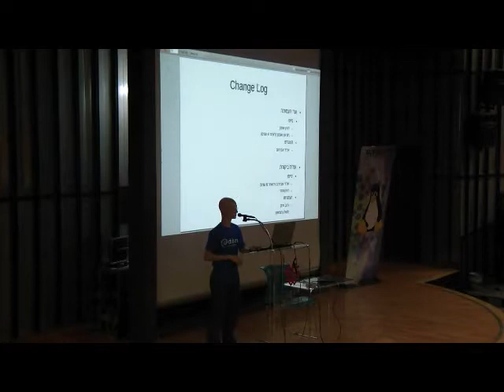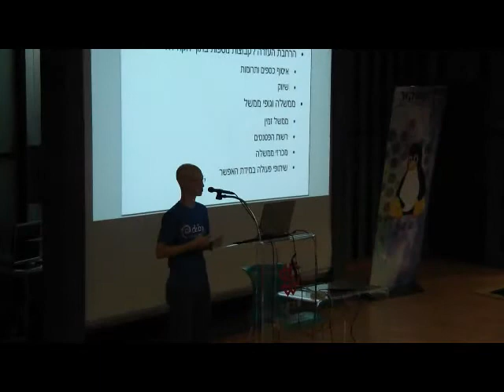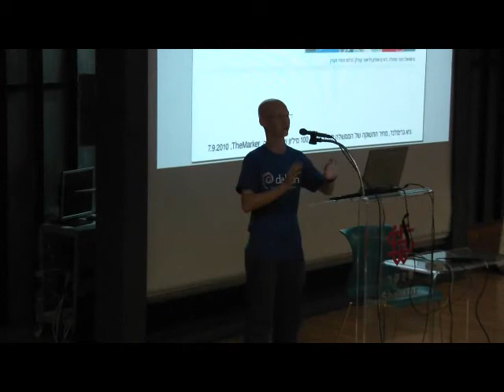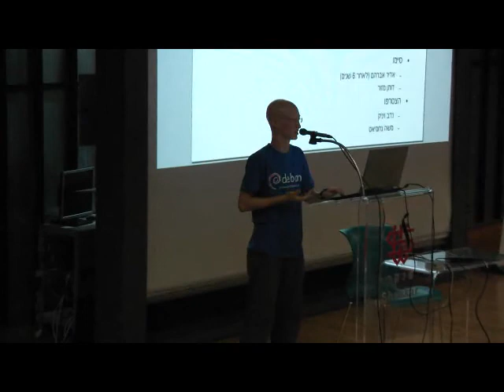אוגוסט פינגווין 2011 - דברי פתיחה וסיכום שנה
ליאור קפלן מסכם את שנת 2011